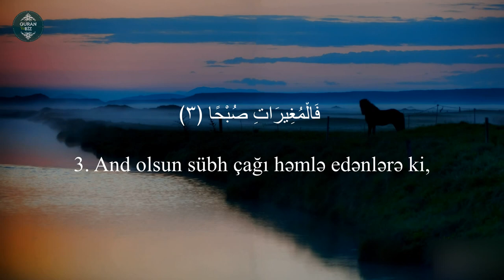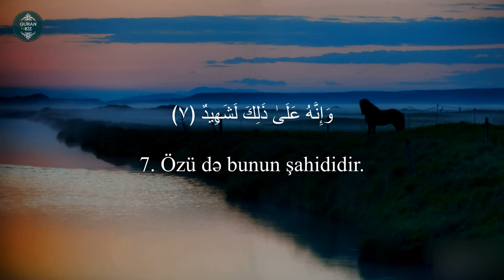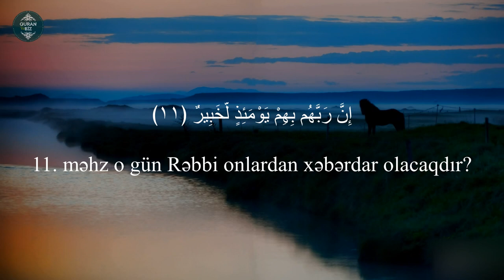Ruhumun hüzuru,rahatligi,aramlığı..əl-Adiyat surəsi - Omar Hisham Al Arabi / Surah Al-Adiyat #24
100. əl-Adiyat surəsi
"Çapanlar" surəsi, 11 ayə,

Məşhur qarilər:
İdris Abkar.
Saad Al Ghamdi
Mişari ar-Raşid
Feysal ar-Ruşud
Muhammad Al-Luhaidan
Abdul Həlim
İslam Subhi

 1. Fatihə surəsi 2. əl-Bəqərə surəsi 3. Ali-İmran surəsi 4. ən-Nisa surəsi
5. əl-Maidə surəsi 6. əl-Ənam surəsi 7. əl-Əraf surəsi 8. əl-Ənfal surəsi
9. ət-Tovbə surəsi 10. Yunus surəsi 11. Hud surəsi 12. Yusuf surəsi
13. ər-Rad surəsi 14. İbrahim surəsi 15. əl-Hicr surəsi 16. ən-Nəhl surəsi
17. əl-İsra surəsi 18. əl-Kəhf surəsi 19. Məryəm surəsi 20. Ta ha surəsi
21. əl-Ənbiya surəsi 22. əl-Həcc surəsi 23. əl-Muminun surəsi
24. ən-Nur surəsi 25. əl-Furqan surəsi 26. əş-Şuəra surəsi
27. ən-Nəml surəsi 28. əl-Qasas surəsi 29. əl-Ənkəbut surəsi
30. ər-Rum surəsi 31. Loğman surəsi 32. əs-Səcdə surəsi
33. əl-Əhzab surəsi 34. Səba surəsi
35. Fatir surəsi 36. Ya sin surəsi 37. əs-Saffat surəsi
38. Sad surəsi 39. əz-Zumər surəsi 40. Ğafir surəsi
41. Fussilət surəsi 42. əş-Şura surəsi 43. əz-Zuxruf surəsi
44. əd-Duxan surəsi 45. əl-Casiyə surəsi 46. əl-Əhqaf surəsi
47. Muhəmməd surəsi 48. əl-Fəth surəsi
49. əl-Hucurat surəsi 50. Qaf surəsi 51. əz-Zəriyət surəsi
52. ət-Tur surəsi 53. ən-Nəcm surəsi 54. əl-Qamər surəsi
55. ər-Rahmən surəsi 56. əl-Vaqiə surəsi 57. əl-Hədid surəsi
58. əl-Mucadilə surəsi 59. əl-Həşr surəsi 60. əl-Mumtəhənə surəsi
61. əs-Saff surəsi 62. əl-Cumuə surəsi 63. əl-Munafiqun surəsi
64. əl-Təğabun surəsi 65. ət-Talaq surəsi 66. ət-Təhrim surəsi
67. əl-Mulk surəsi 68. əl-Qaləm surəsi 69. əl-Həqqa surəsi
70. əl-Məaric surəsi 71. Nuh surəsi 72. əl-Cinn surəsi
73. əl-Muzzəmmil surəsi 74. əl-Muddəssir surəsi
75. əl-Qiyəmə surəsi76. əl-İnsan surəsi 77. əl-Mursəlat surəsi
78. ən-Nəbə surəsi 79. ən-Nəziət surəsi 80. Əbəsə surəsi
81. ət-Təkvir surəsi 82. əl-İnfitar surəsi 83. əl-Mutaffifin surəsi
84. əl-İnşiqaq surəsi 85. əl-Buruc surəsi 86. ət-Tariq surəsi
87. əl-Əla surəsi 88. əl-Ğaşiyə surəsi 89. əl-Fəcr surəsi 90. əl-Bələd surəsi
91. əş-Şəms surəsi 92. əl-Leyl surəsi 93. əd-Duha surəsi
94. əş-Şərh surəsi 95. ət-Tin surəsi 96. əl-Ələq surəsi
97. əl-Qadr surəsi 98. əl-Beyyinə surəsi 99. əz-Zəlzələ surəsi
100. əl-Adiyat surəsi 101. əl-Qariə surəsi 102. ət-Təkəsur surəsi
103. əl-Əsr surəsi 104. əl-Huməzə surəsi 105. əl-Fil surəsi
106. Qureyş surəsi 107. əl-Maun surəsi 108. əl-Kovsər surəsi
109. əl-Kəfirun surəsi 110. ən-Nəsr surəsi 111. əl-Məsəd surəsi
112. əl-İxlas surəsi 113. əl-Fələq surəsi 114. ən-Nəs surəsi